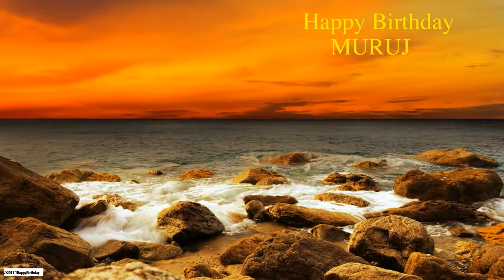Muruj Nature & Naturaleza